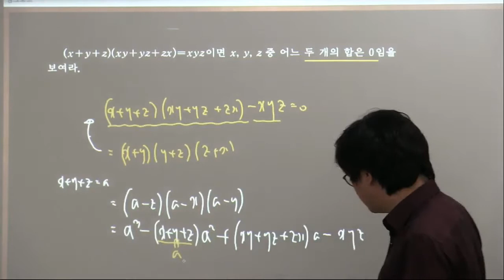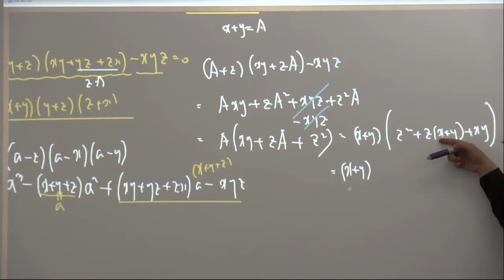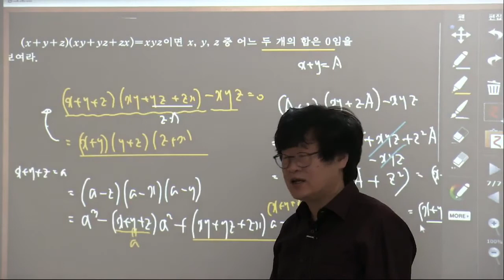실력-공통수학1-2단원 인수분해 연습문제2-6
공부하려는 학생은 (콘텐츠)에 가서 공부해주세요. 많은 도움이 될 겁니다.